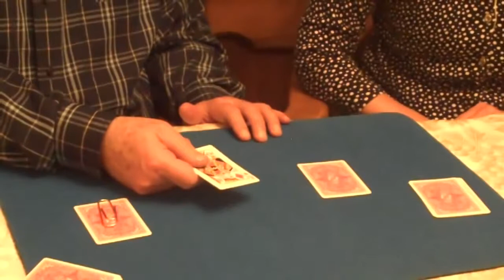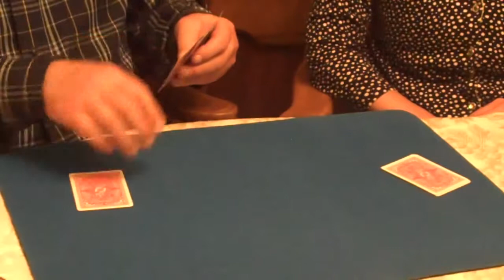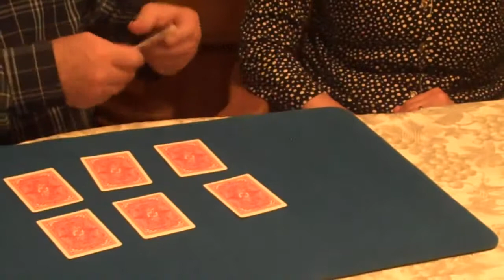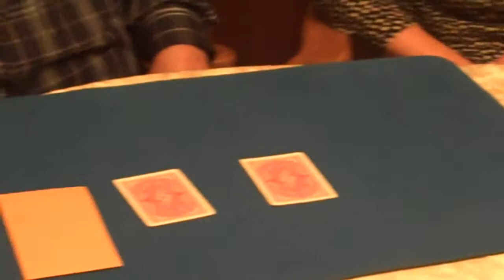Mental Marriage by David Solomon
The magician displays four Queens and four Kings and his lucky coin. The spectator shuffles the Queens and the Kings. She selects a King and a Queen, a completely free selection. When she holds the lucky coin the cards match, a marriage and conversely with no lucky coin the cards do not match. These Mental Marriages are uncanny magic.

For the climax, the spectator is given the lucky coin and a choice of two envelopes in which he can win a Million. First he opens the envelope not selected to show that it contains a $20 bill. The lucky envelope is opened in which is a check that states, "A Million Thanks."

Everything that you need to perform this effect is included. Four specially printed Phoenix backed Kings and four Queens, two special envelopes and illustrated instructions. Online tutorial also available.